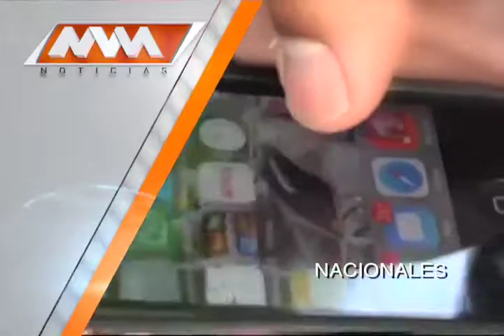MVM Televisión trae para ti las mejores noticias Nacionales